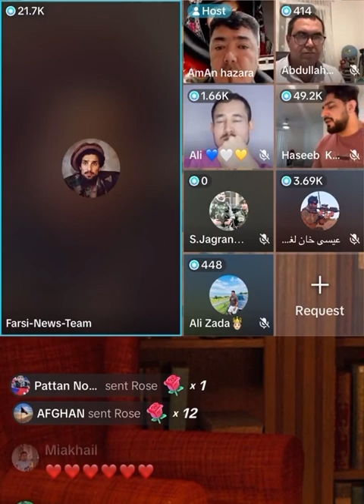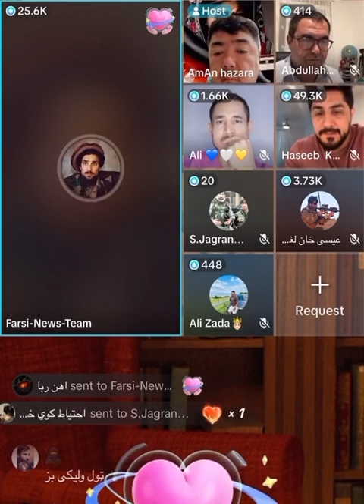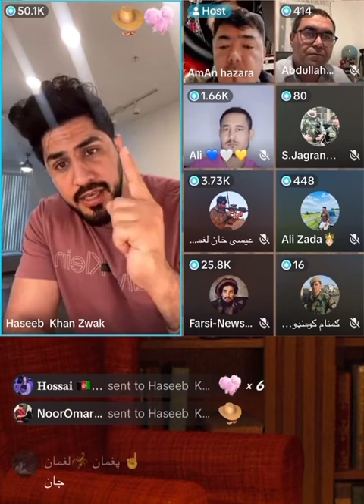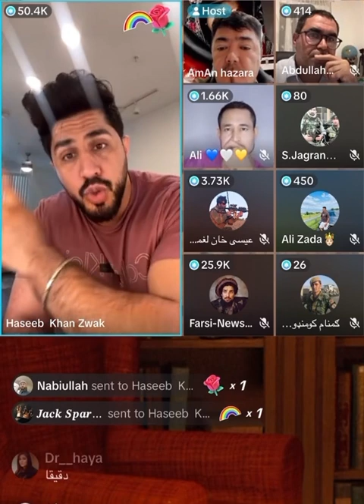پاسخ به یک اوغان